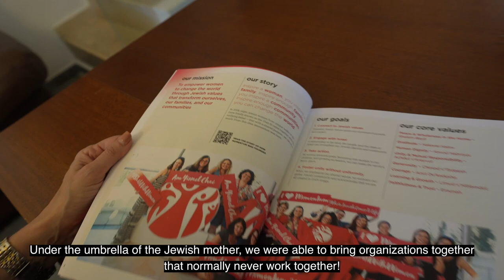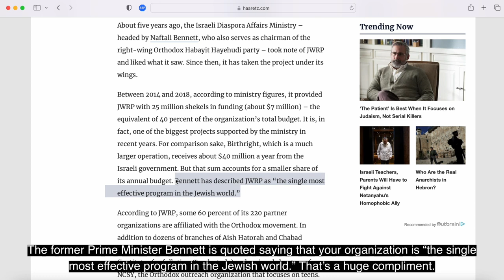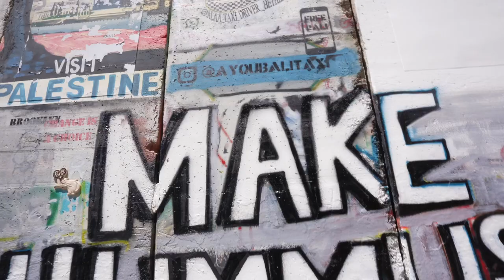How one woman is uniting Jewish families to Israel (“the homeland”)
Born in Canada, Lori Palatnik found her connection to her Jewish faith from a chance opportunity to tour Israel. Since then, Lori has rose to prominence in the Orthodox Jewish community in North America, while strengthening her relationship with Israel through her work with Jewish women from all over the world. Lori Palatnik, is the founding director of the one of the most ambitious women-led Jewish organizations: Momentum. According to Israel’s own political leaders, Momentum trips are more effective than “Birthright” and “Aliyah”.
Lori was kind enough to carve out some time from her busy schedule to sit with us and discuss the origins of her organization, how women are the key to influencing families and generations onward, and how important Judaism is to Israel. Lori’s perspective sheds light on how the “conflict” looks from the other side. It really feels like 2 different worlds.